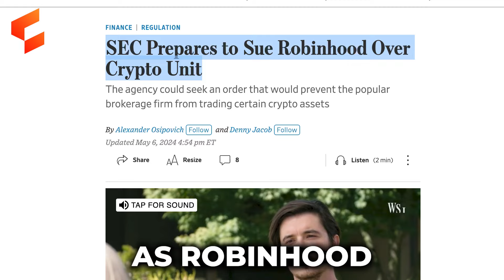Donald Trump Backs Crypto & Memecoin Mania Returns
Join Matt and Nick as they break down this week’s key market event; the spot Ethereum ETF applications; the SEC’s potential lawsuit against Robinhood; Donald Trump’s pro-crypto speech; memecoin prices soaring; altcoin updates; and more.

Key Takeaways
• The market continues to trade sideways ahead of this week’s inflation data in the U.S. Consensus forecast is 3.4%, which would be slightly lower than the 3.5% recorded last month.
• The SEC flagged its intent to sue Robinhood in relation to its crypto offerings. Unlike previously, Robinhood plans to defend a would-be lawsuit.
• Bitcoin ETFs saw net inflows for the first time in five weeks. A major asset manager in Boston was revealed to hold roughly $360M worth of bitcoin ETFs.
• The spot Ethereum ETF application is still widely expected to be denied. The SEC must approve or deny VanEck’s application by May 23.
• U.S. presidential candidate Donald Trump spoke positively about crypto, contrasting the views held by the Biden administration. Time will tell whether he is just trying to win votes.
• ‘Roaring Kitty’, a key figure behind the ‘meme stock’ mania of 2021, posted on social media after a long hiatus. This caused memecoins to rally.
• Among the altcoin updates covered: Infinex announces 30-day campaign; EigenLayer opens token claim window; and Botanix Labs secures funding.

Timestamps:
00:00 Intro
00:20 Market Recap
02:34 SEC Investigates Robinhood
06:05 Updates on Bitcoin ETFs
09:55 SAB 121 Rule
12:10 Donald Trump Turns Pro-Crypto?
14:12 GameStop, Return of Roaring Kitty
16:33 Altcoin Updates: Infinex, EigenLayer and others
22:46 FTX Admins proposed a recovery plan
24:00 JP Morgan & Susquehanna don't invest in BTC ETFs
25:25 Book Recommendation: 'Broken Money' by Lynn Alden

💻 Book a free 15 min call to get expert advice on how to make your crypto portfolio meet your specific investment goals. In our consult, we’ll chat about your crypto goals and share insights that you can factor into growing and developing your portfolio. Schedule your consult

The viewer should always:
1. conduct their own research;
2. never invest more than they are willing to lose; and
3. obtain independent legal, financial, taxation and/or other professional advice in respect of any decision made in connection with this video.